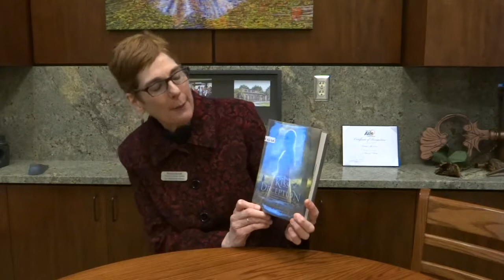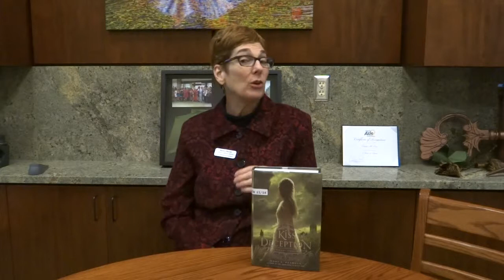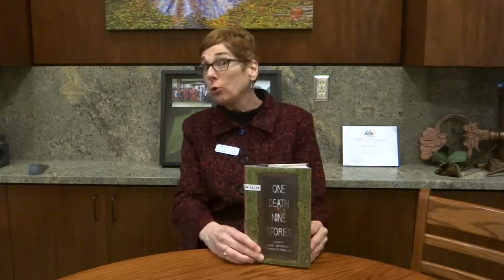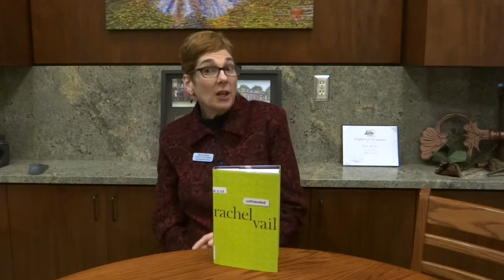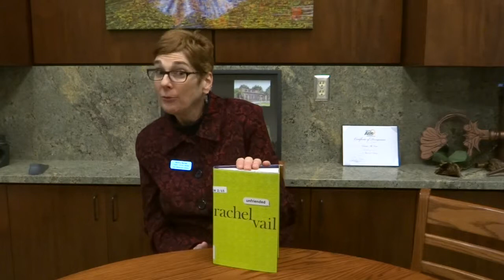Book Hooks - Young Adult Fiction (March 2015)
Nancy, our Children's Librarian at Azle Memorial Library, shares several exciting new releases in young adult literature.